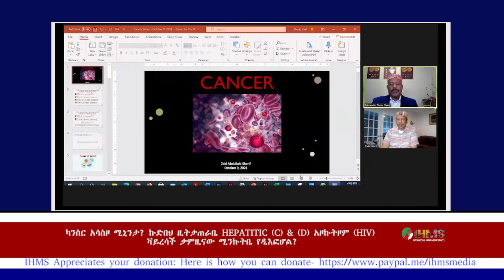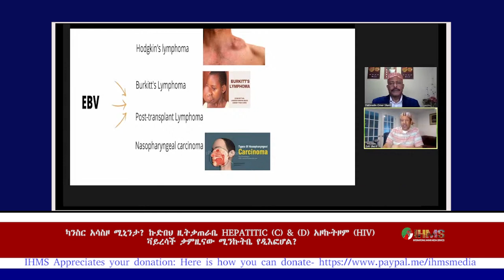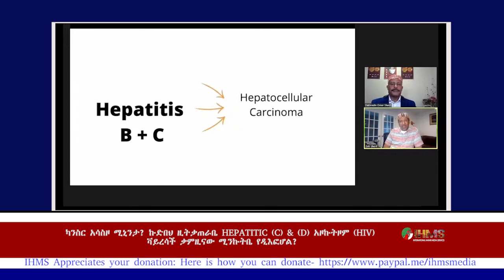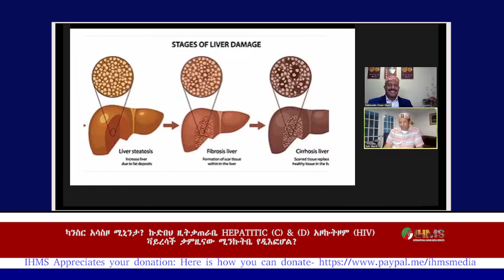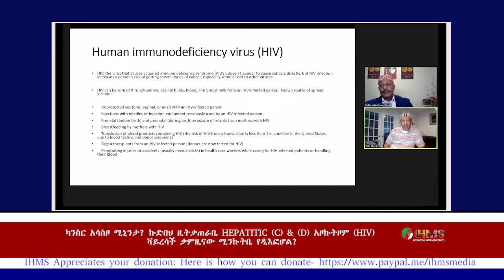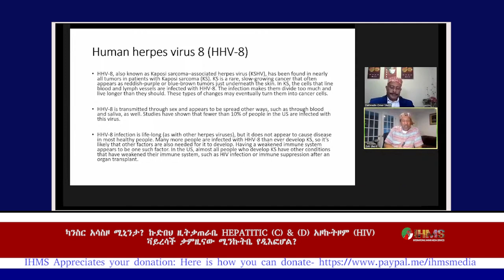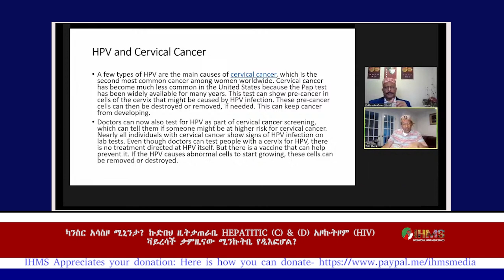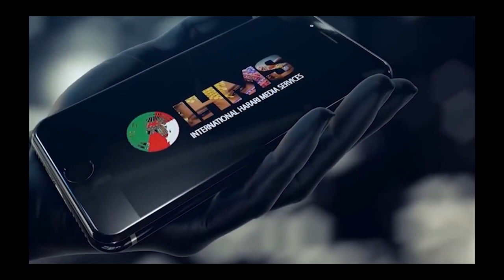IHMS አፌት ቃም ቻለቤ: ዶክተር ዘኪ ሽሪፍ ኩድበህ ዚትቃጠራቤ The difference between Hepatitis C, & D? Plus (HIV) Virus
IHMS አፌት ቃም ቻለቤ ዶክተር ዘኪ ሽሪፍ በህ ዚናሬና ቀለህቲ: ኩድበህ ዚትቃጠራቤ HEPATITIC (C) & (D) አዞኩትዞም (HIV) ቫይረሳች ቃምዚናው ሚንኩትቤ የዴእፎሆል? Who is at risk of hepatitis D and C? What is the difference between hepatitis D and Hepatitis C? What are the treatments of hepatitis a, b, c, d? What are the symptoms and treatments of Hepatitis a, b, c, d? 10 signs of Hepatitis c and d What the long-term effects of untreated Hepatitis C? Hepatitis C death symptoms Hepatitis C Female Symptoms Hepatitis c male symptoms Early symptoms of Hep c and b How much blood is needed to transmit hep c? Harari culture, Harari wedding music, Ethiopian music, Ethiopia news, Ethiopian doctors